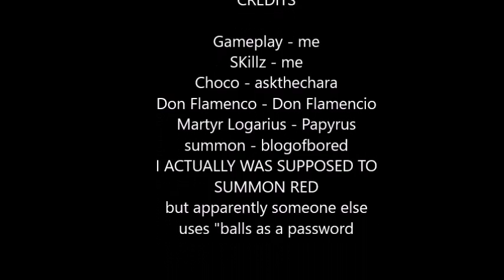Chocoborne Episode 6 Martyr Logarius Part 2